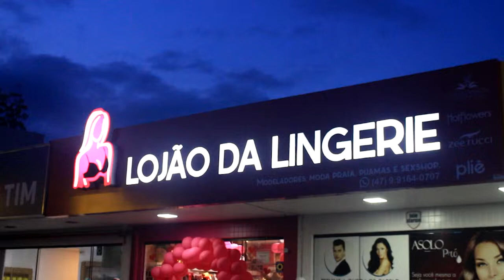LOJÃO DA LINGERIE 2 - SÃO FRANCISCO/SC